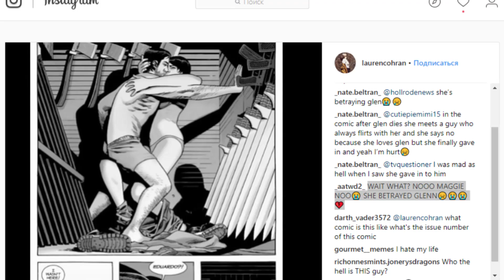Ходячие мертвецы №177 - Новые Враги Рика // Обзор Выпуска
С кем будет воевать Рик в Содружестве?
Обзор 177 выпуска комикса "Ходячие мертвецы